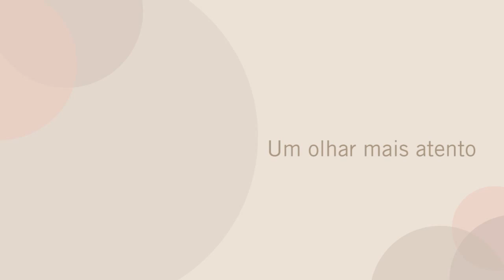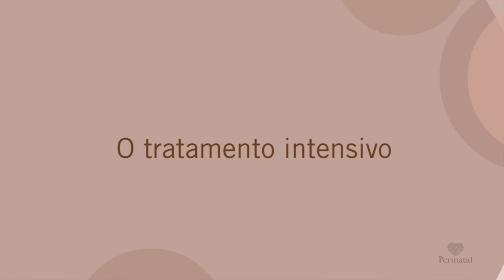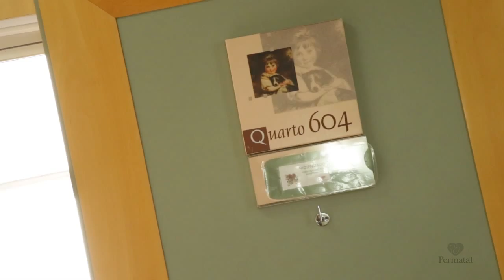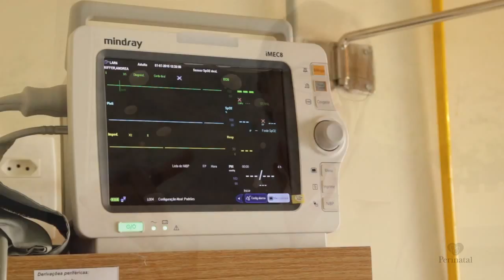Unidade Materna e Semi Intensiva - Íntegra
Já reconhecido como um centro de referência no tratamento em neonatologia e medicina fetal, o Grupo Perinatal vem investindo na saúde da gestante e puérpera, ao absorver o conceito de alta vigilância, que consiste em oferecer à mulher com intercorrência obstétrica aguda ou clínica, a identificação e tratamentos precoces de complicações antes mesmo de assumirem uma maior gravidade.

Dr. Roger Rohloff, Diretor Clínico UTI Materno-Fetal
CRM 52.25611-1